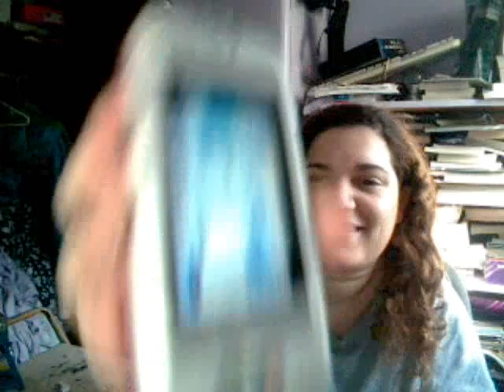OMG it's JoeBob on the phone!!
Yup he's my special guest for today =P  I was just testing some thing in WMM that JoeBob was telling me about